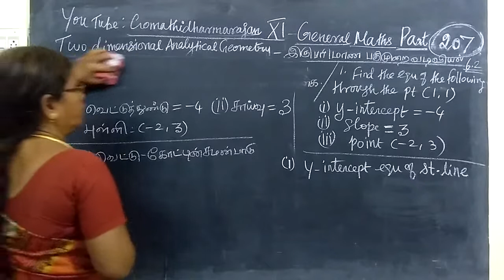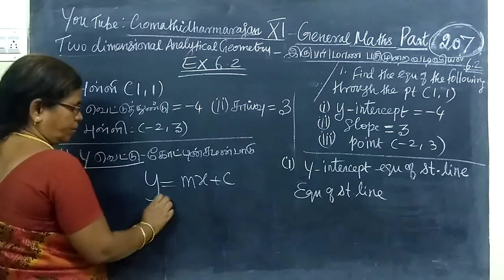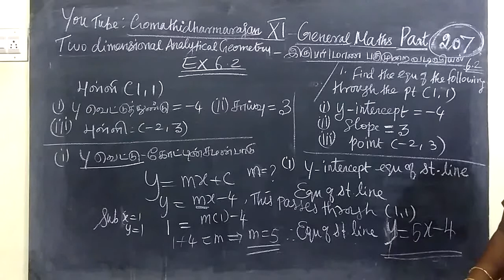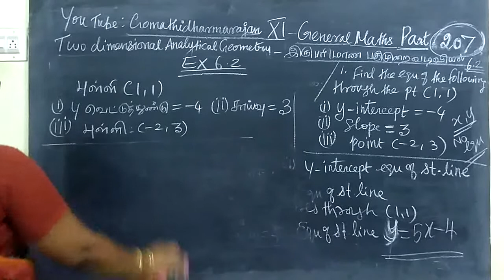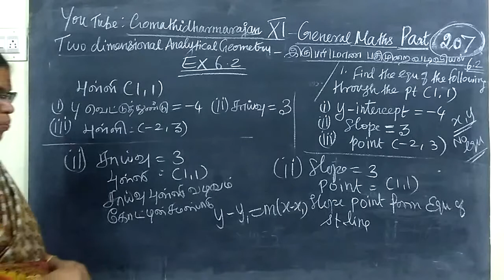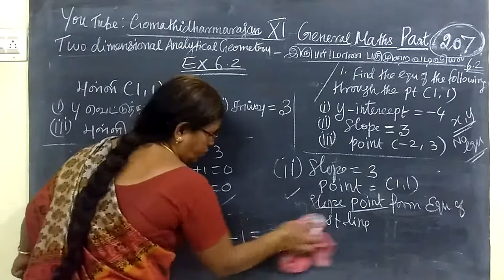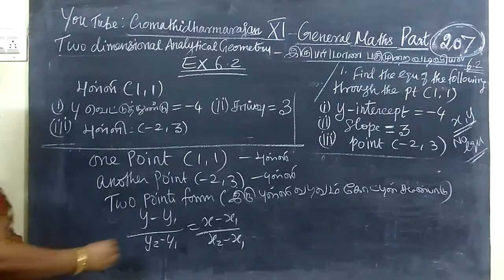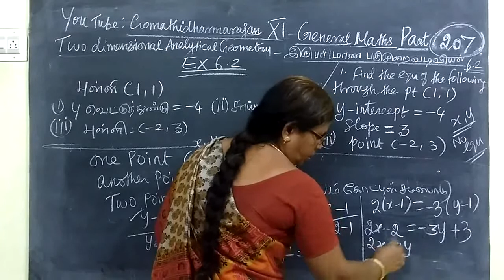11th G-Maths [Part-207] Ex 6.2-1 Two dimentional A.G T.M-E.M Gomathi dharmarajan